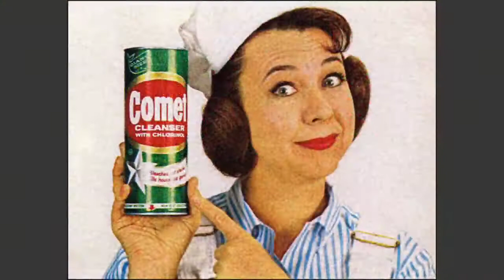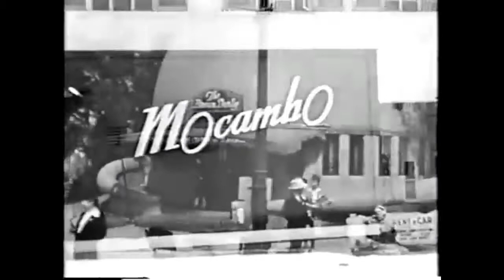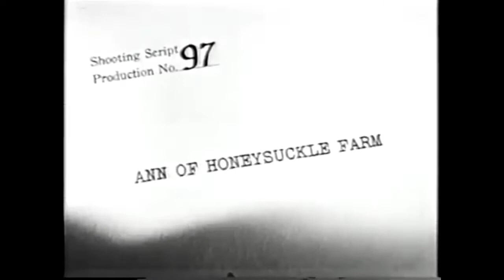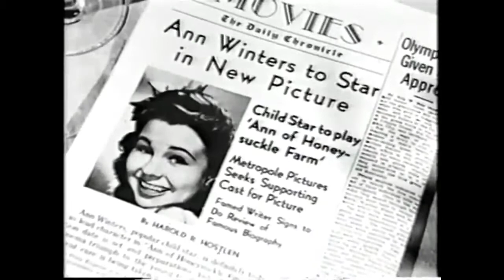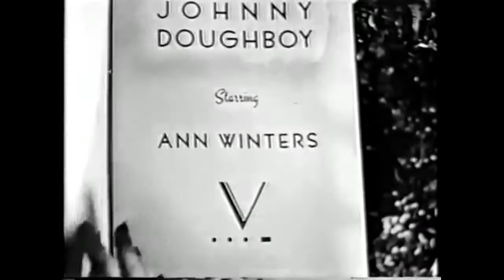Ep. 15 Johnny Doughboy 1942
Child star, Jane Withers has her first semi-grown up outing in this fun wartime musical comedy and she's anxious to prove that 'Baby's A Big Girl Now'.  Welcome to the Attic Of Orphan Pictures and my showing of "Johnny Doughboy". Much more info is in my intro and outro, Enjoy!